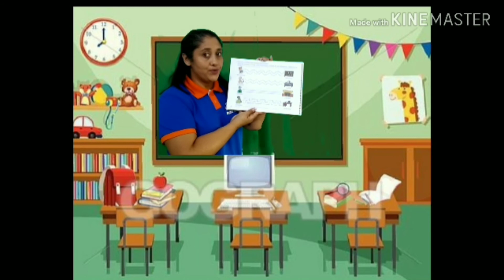29/04/2020: Linguagem- Profissões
Jardim I- Tia Day e Tia Dinha